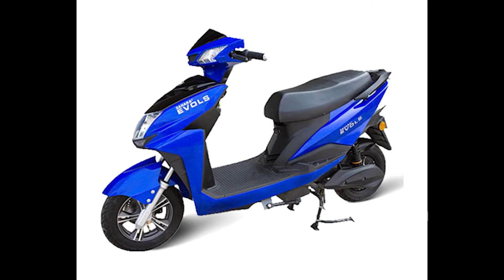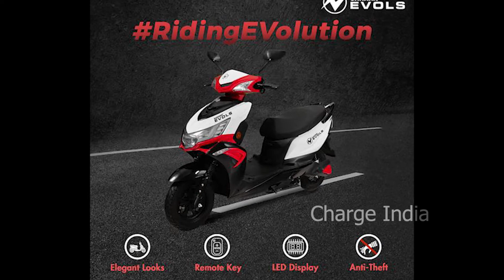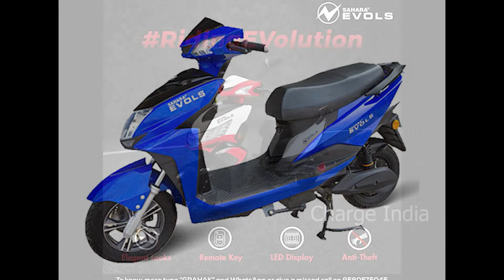Best cheapest ఎలక్ట్రిక్ స్కూటర్ in India|| fusion electric scooter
Gives information about fusion electric scooter